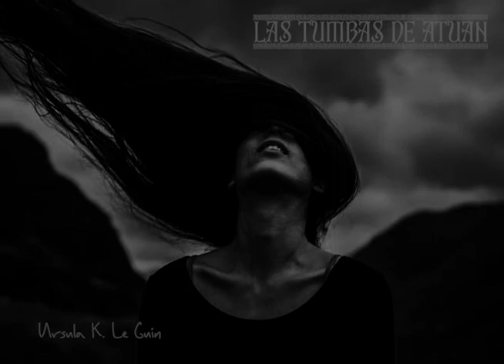Las tumbas de Atuan - Los prisioneros (capítulo 3)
Audiolibro: "Las tumbas de Atuan", de la escritora Ursula K. Le Guin. Tercer capítulo: Los prisioneros
Este libro forma parte de Los Cuentos de Terramar. Trasncurridos diez años desde que Gavilán viajara a los confines del mundo a combatir contra su sombra.